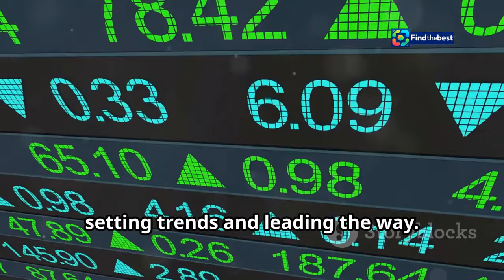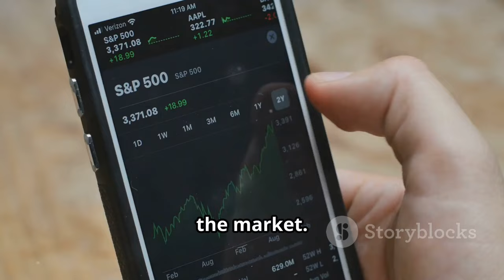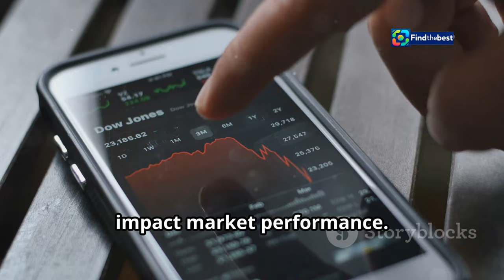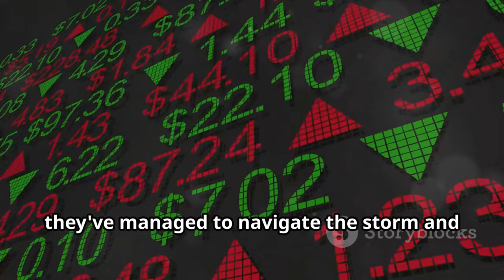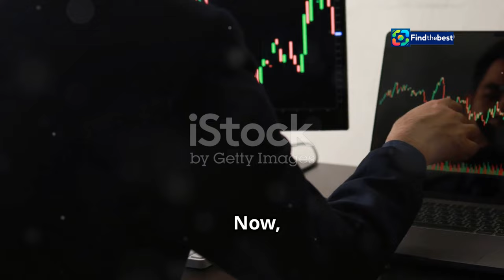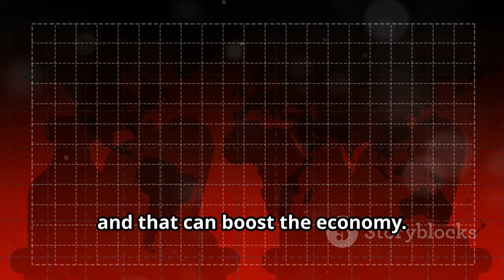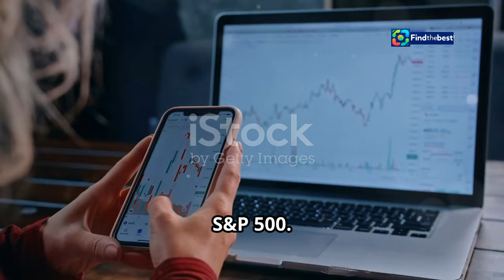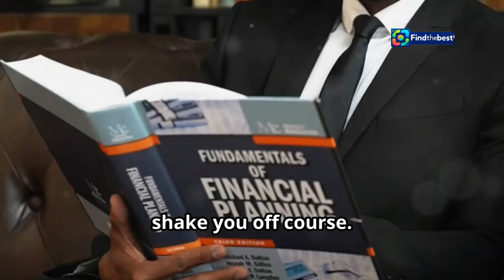"S&P 500`s Path to 6,000: Earnings Season Insights "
OUTLINE:
00:00:00 A Market Heavyweight
00:01:49 S&P 6,000
00:04:01 Corporate America Flexes Its Muscles
00:06:04 Earnings Over Elections and Interest Rates
00:06:51 The Fed's Balancing Act
00:07:35 Election Year Jitters? Not So Fast!
00:08:26 Why Corporate Earnings Matter
00:09:16 Riding the Wave of the S&P 500
00:09:57 A Bullish Outlook

🚀🔍 Welcome to our latest video where we dive into the bullish outlook for the S&P 500! According to the recent Bloomberg Markets Live Pulse survey, the index is on track to reach the remarkable milestone of **6,000** by year-end! 📈✨

In this video, we discuss:
- The key factors driving the stock market higher 📊
- Insights from 411 financial experts on the upcoming earnings season 💼
- Why Corporate America's performance is more crucial than the presidential election results and Fed policies! 🏛️💵

Join us as we explore what this means for your investments and the overall economy. 🔔💬